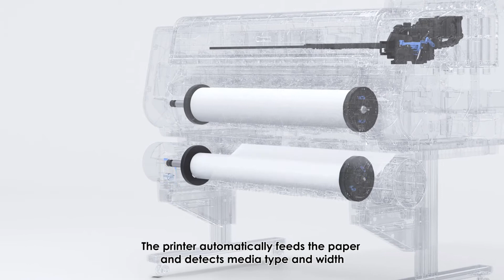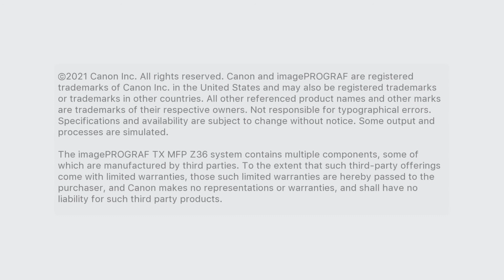imagePROGRAF TX 3100 4100 Product Intro Video Short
Canon imagePROGRAF TX 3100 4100 Product Intro Video Short. A/E Graphics is a Canon Authorized Dealer